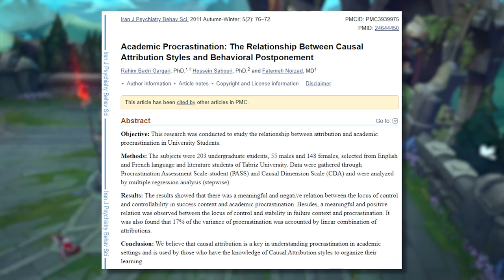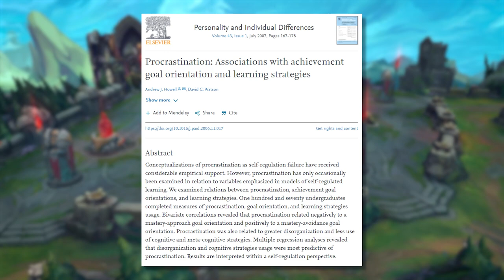🔔 Como DEJAR de PROCRASTINAR ► Y Ser Mas Productivo 🔔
🎯 Coaching En este video te explico como funciona la Procrastinación y que puedes hacer para evitarla, y poder llegar a ser más productivo en tu día a día. Esto es muy útil para aquellos que os cuesta poneros a practicar o revisar vuestras repeticiones.

► League of Legends — Nunu and Willump: The Boy and his Yeti
► League of Legends — Ivern, the Green Father

Timestamps:

0:00 - Intro
0:30 -

💻 Mi hardware:

Mouse: BenQ Zowie EC2-B
DPI: 800
Report rate: 1000hz
Windows Acceleration: No
Windows Mouse Speed: 6
In Game mouse Speed: 50
Keyboard: Razer Blackwidow Ultimate
Headset: HyperX Cloud II
Microphone: Audio-Technica AT2020USB+
Monitor: BenQ Zowie XL2411
CPU: Intel Core i7 6700K @ 4.00GHz
Graphics: NVIDIA GeForce GTX